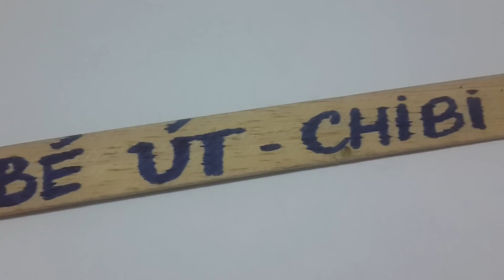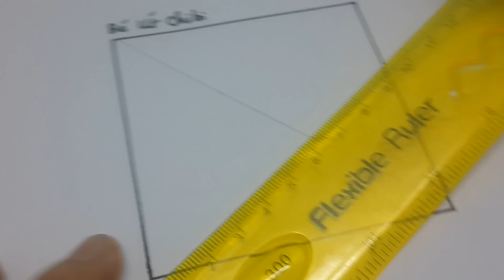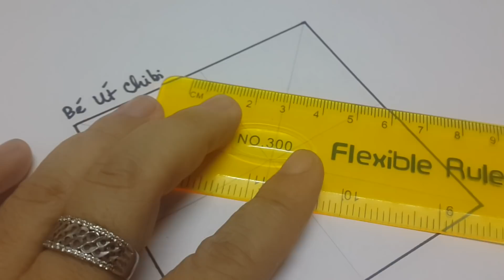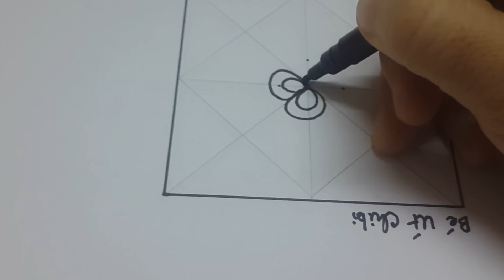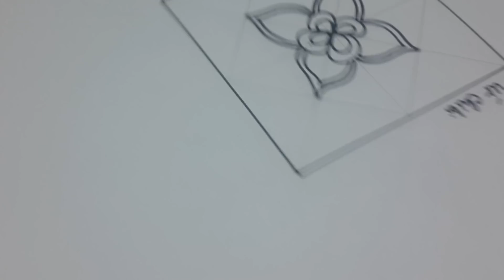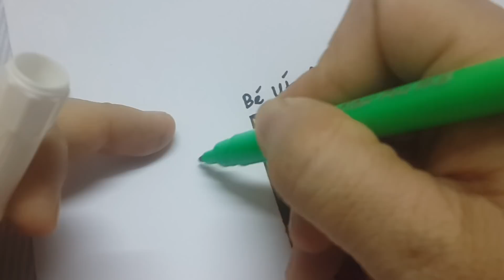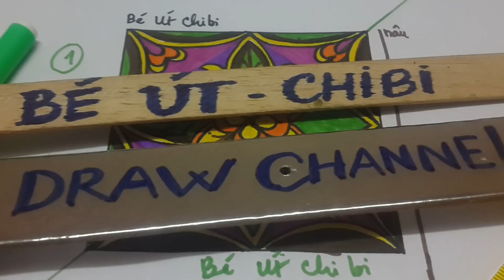Vẽ giải trí/Draw Square/ Cách trang trí hình vuông với 5 màu cơ bản nhất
Mùa thi đã đến, Hy vọng với hướng dẫn vẽ trang trí hình vuông này sẽ có thể làm các em vui .hii, yêu các em
À... chị có kênh chuyên vè vẽ Draw channel nhé, nếu thích các em có thể xem nhiều video vẽ hơn trên kênh Draw channel nhé.